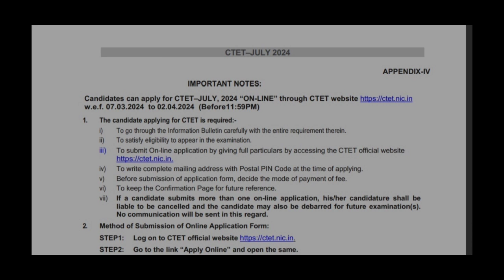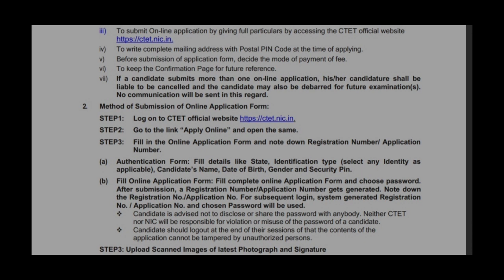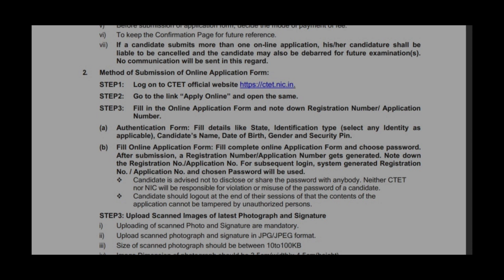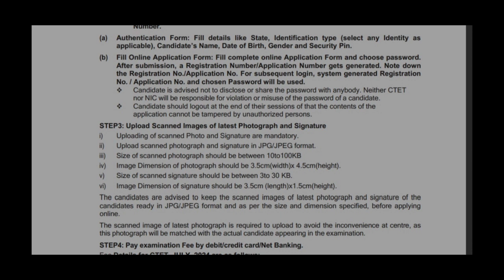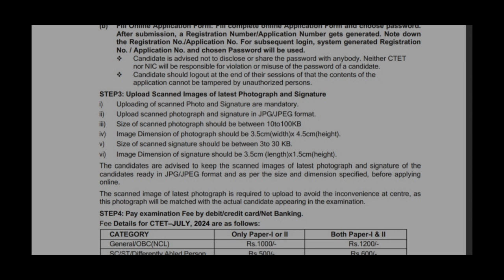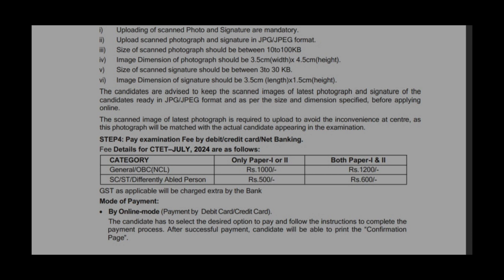CTET Recruitment 2024, CTET ભરતી 2024, CTET Vacancy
Namaskar
Aaj ke iss video me CTET me recruitment Aya he uske bare me bataya gaya he, form last date, form kese bharna he, form bharne ke time pe kya dhyan rakhna hai.
Ye sab bataya gaya hai to iss video ki pura dekhna

ctet recruitment 2024,
btr teacher recruitment 2023,
bihar tet recruitment 2023,
btr tet recruitment 2023,
btr tet vacancy 2023,
btr teacher vacancy,
ctet 2023 total vacancy,
htet vacancy 2023,
htet pass candidate,
htet 2023 kab aayega,
htet latest update,
htet 2023 kab hai,
is ctet valid for lifetime,
ctet recruitment 2023 notification,
is ctet compulsory for emrs,
j tet today news,
j tet latest news,
j tet 2023 notification,
j tet 2023,
tet recruitment 2023 assam,
0tet exam date 2023,
otet updates,
ctet recruitment 2023,
ctet requirements 2023,
ctet how to qualify,
tet result 2023 assam,
6th schedule tet vacancy 2023,
tet recruitment 2024,
tet recruitment 2024 assam,
btr tet recruitment 2024,
assam tet recruitment 2024 apply online,
btr tet recruitment 2024 syllabus,
assam tet recruitment 2024 cut off,
btr tet recruitment 2024 cut off,
assam tet recruitment 2024 syllabus,
btr tet recruitment 2024 apply process,
btr tet recruitment 2024 last date,
uptet official notification 2023,
up tet ka notification kab tak jari hoga,
u.p.tet 2023 notification,
wb tet recruitment 2024,
ctet notification 2023 eligibility criteria,
ctet notification 2023 eligibility,
ctet vacancy 2023 last date,
ctet upcoming form 2023,
ctet upcoming notification 2023,
tet recruitment 2023 last date,
ctet criteria 2023,
ctet based vacancy 2023,
ctet result 2023 by adda247,
ctet 2023 notification full details,
ctet 2023 next notification,
ctet new notification 2023,
next cet exam 2023